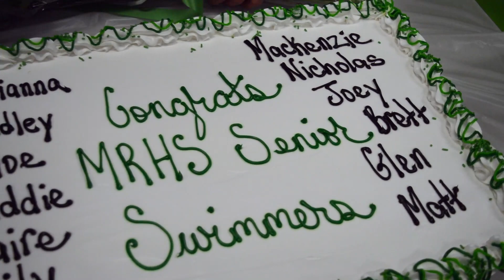Hadley's swim video 2018